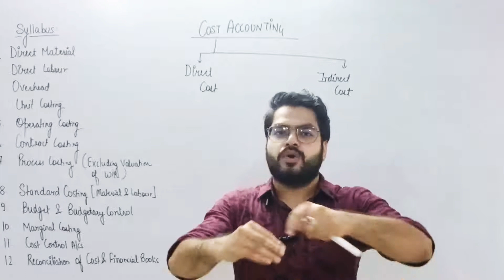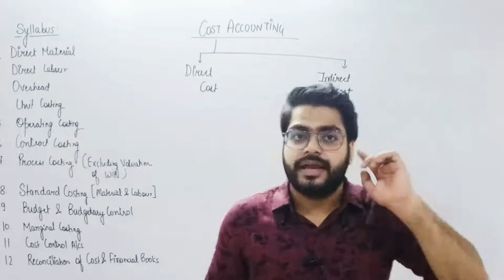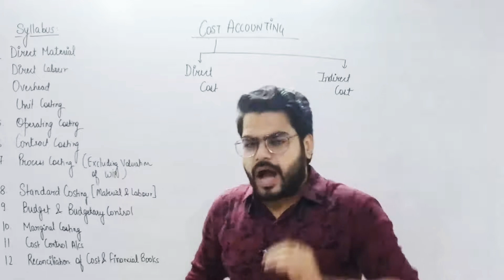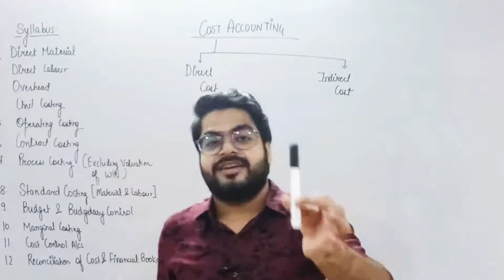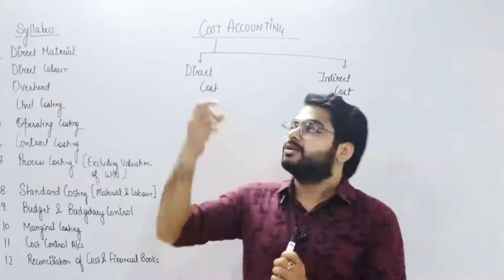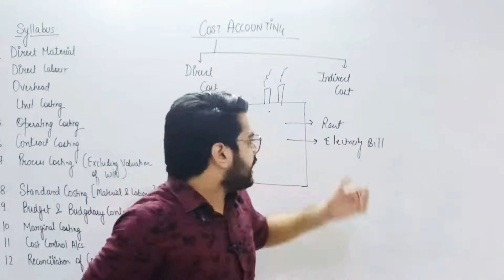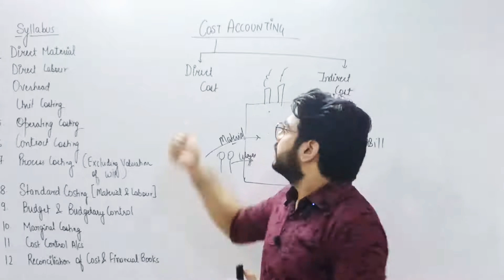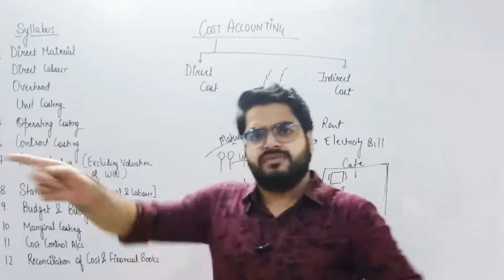Cost Accounting Introduction (Part -2)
Introduction related to Cost Accounting.